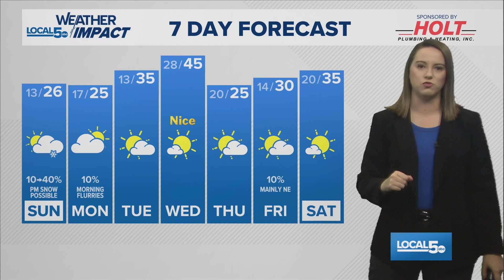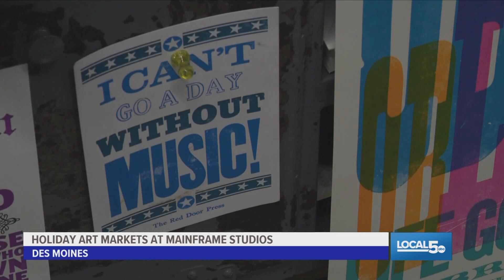Local 5 News, Special Edition: Saturday, Nov. 30, 2024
The latest news, weather and sports from the Local 5 News team.